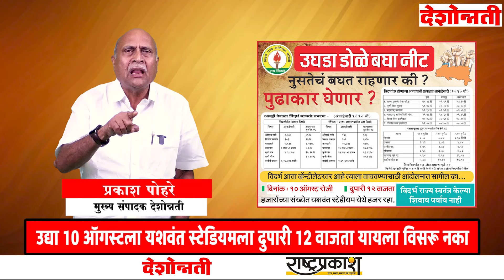Nagpur | नुसतेच बघत राहणार की, पुढाकार घेणार - प्रकाश पोहरे | Prakash Pohare | vidharbha | India